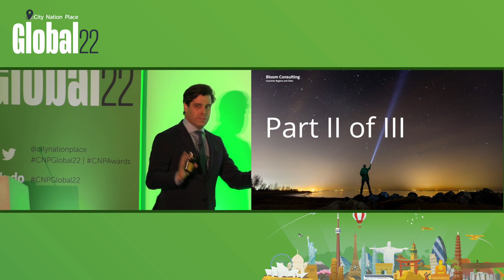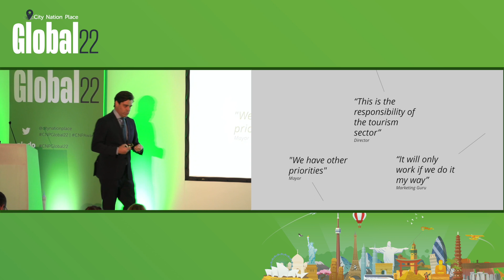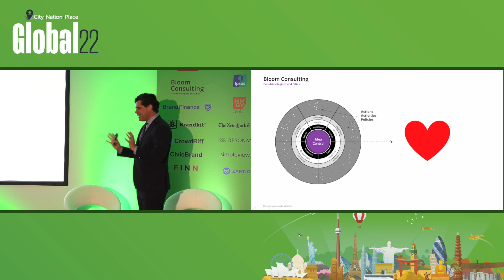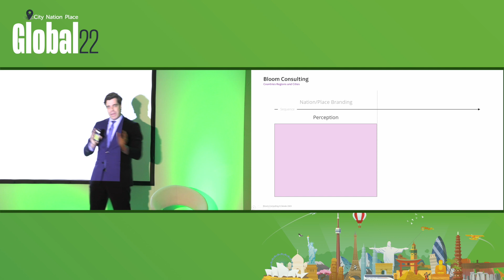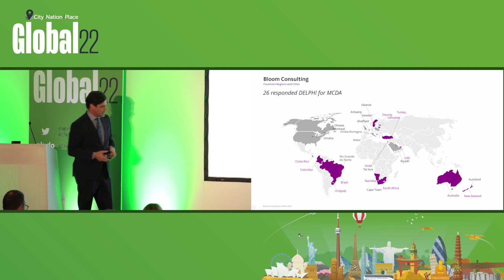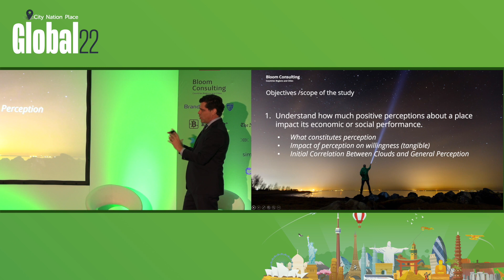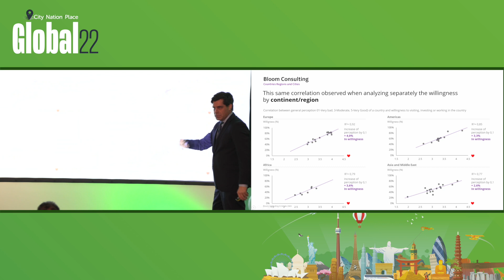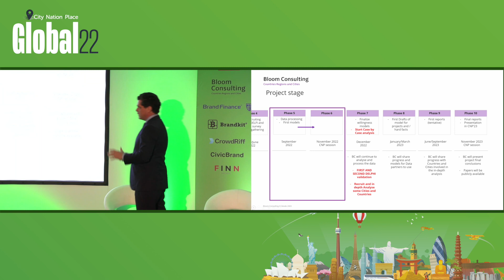Jose Torres on measuring the impact of place brands on place economies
Jose Filipe Torres provides an update on the 'holy grail' project between Bloom and City Nation Place to establish a rigorous model for measuring the ROI of place brand strategies.